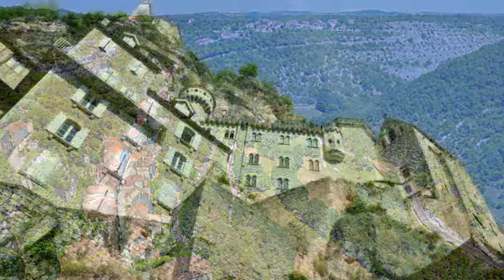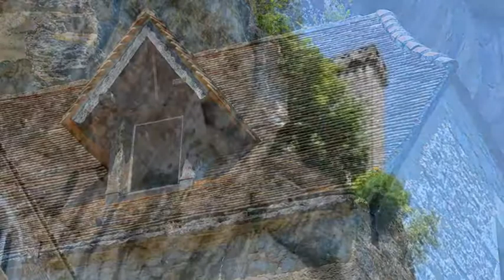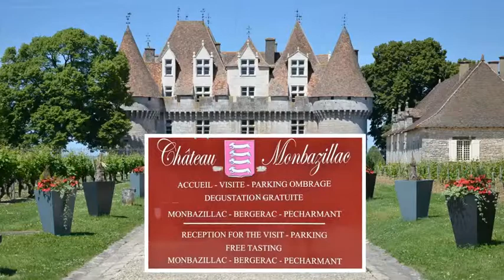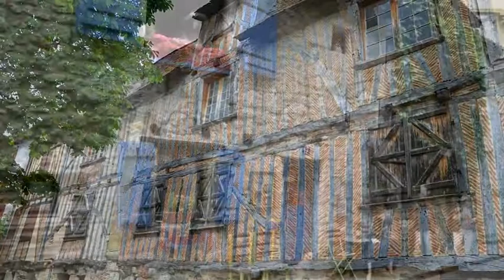Au fil de la Dordogne 06 2012 1